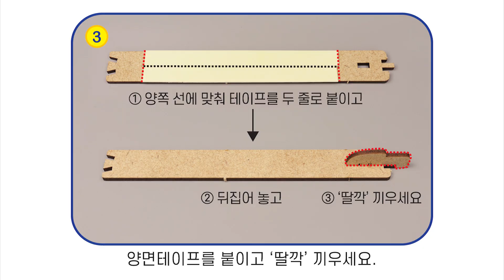[한진과학] 폐품활용 창작 윈드 카-2 제작방법(HD)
[한진과학] 폐품활용 창작 윈드 카-2

작용 반작용의 원리를 알 수 있는
폐품활용 창작 윈드 카를 만들어 즐겨보세요!

한진과학과 함께 즐거운 과학하세요~ :)